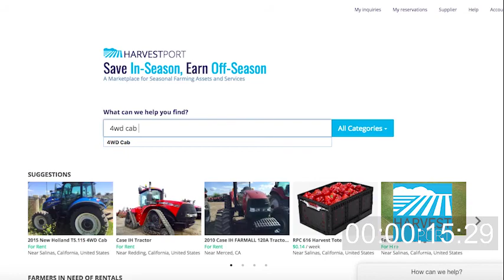HarvestPort Commercial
HarvestPort is an online marketplace for agricultural resources. Learn how we first got started with a shared economy business model for equipment.